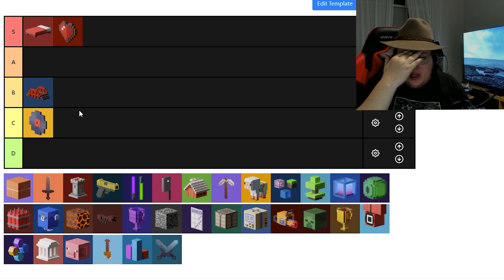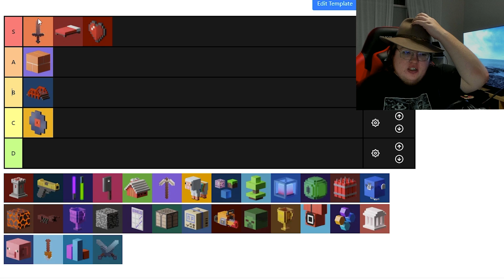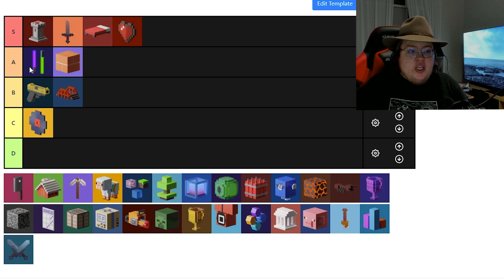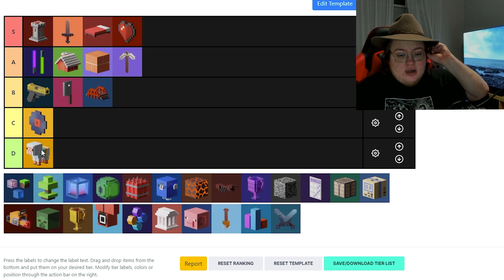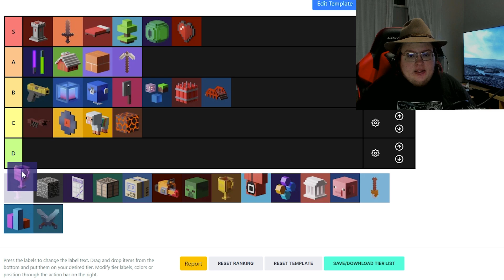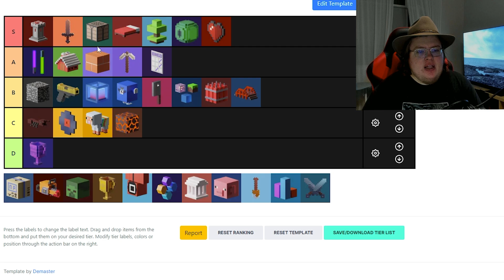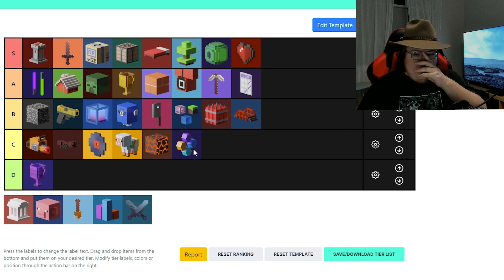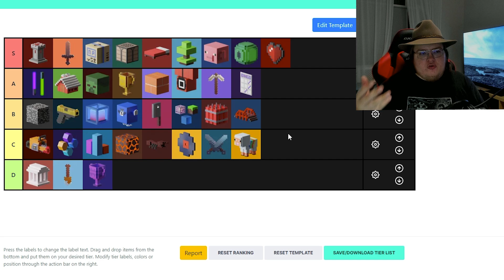РЕЙТИНГ МИНИ ИГР НА CRISTALIX! КАКАЯ ИГРА ЛУЧШАЯ?